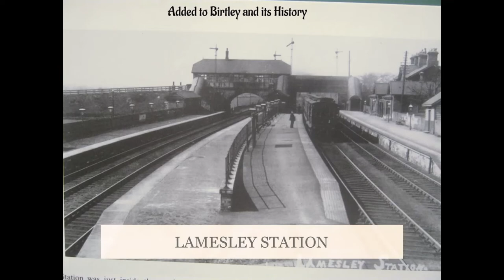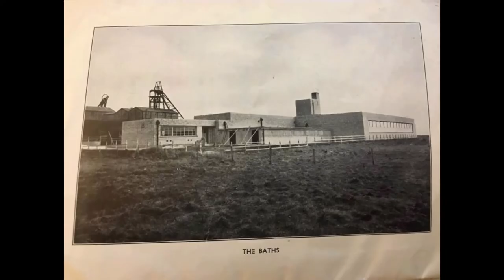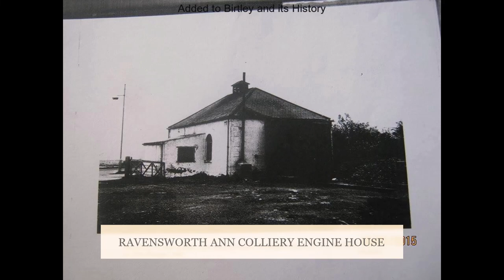Lamesley and Team Colliery by Colin Carr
A video taking a look back in the day at Team Colliery and Lamesley.
The Angel of the North stands on the site of the Ravensworth Ann Colliery Baths at Team Colliery near Gateshead